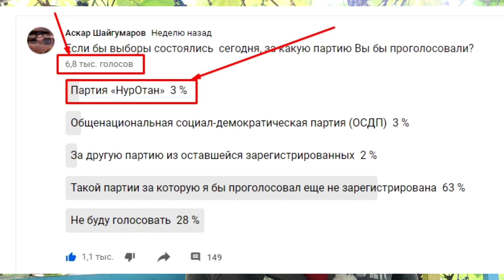С Токаевым готовы связать своё будущее 72 % гр. а вы говорите митинги